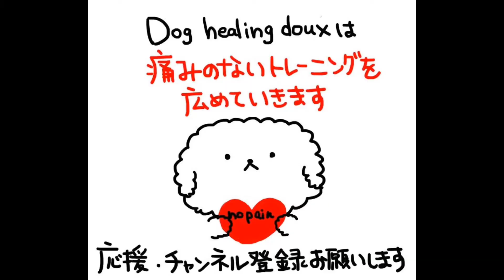【わんこ】【ハズバンダリートレーニング】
しつけ 訓練 トレーニング dog cat 子犬 トリミングサロン 犬 新潟でわんちゃんの移動サロンカーをしています。
わんちゃんに優しいトレーニング、トリミングを広める活動をしています。

拮抗条件付け
It is business trip type trimming salon dock healing do of Niigata.

★Douxの想い

-- - sns - - -

- - - goods - -

【おばけになったトイプードル ショーショー】連載中！全3巻

5歳8ヶ月で亡くなったトイプードル
ショーショーが伝えたかったこと。

・ペットショップでの悲しい体験
・優しいトリミングとは、どういうことか
・亡くなってからの不思議な体験

おばけになったトイプードル  ショーショー  1.こうしてぼくらは家族になった

【doux 手作りフード】
新潟県の食材で作った愛犬の為の手作りフード
無添加、無農薬で大事なワンちゃんの
健康を保ちます

手作りフード | ＤｏｇｈｅａｌｉｎｇＤｏｕｘ

新潟でわんちゃんの移動サロンカーをしています。
良いなと思っていただいた方は

dog training movie

★Douxの想い

-- - sns - - -

さらに詳しく
【ブログ】

- - - goods - -

5歳8ヶ月で亡くなったトイプードル

健康を保ちます